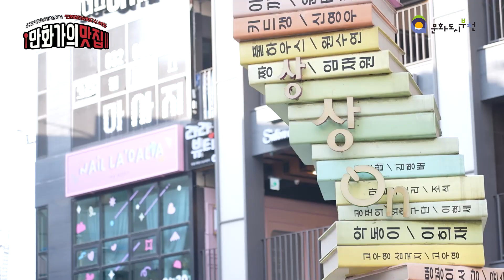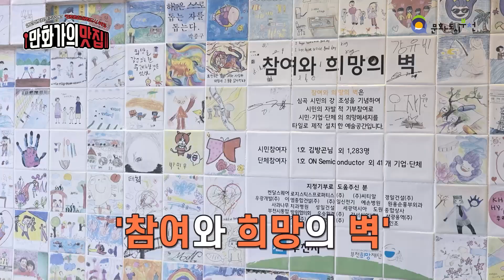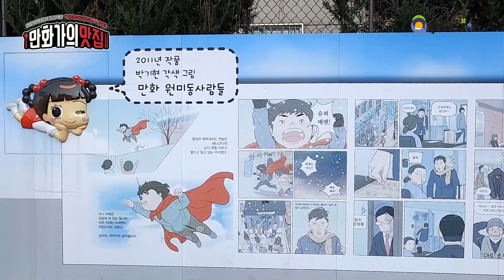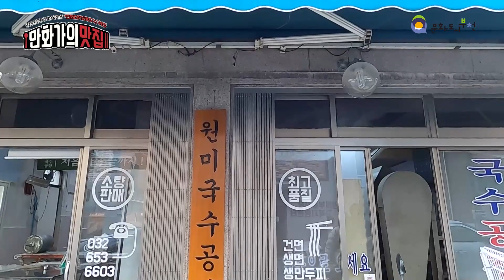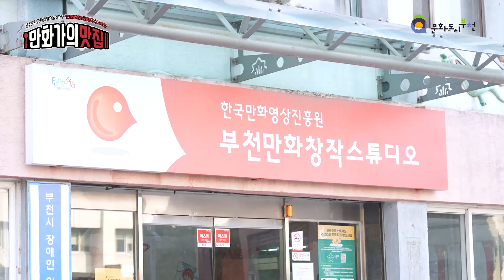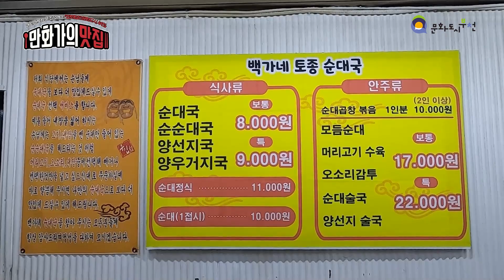[만화입은 문화도시] 만화가의 맛집_백가네 토종 순대국 편!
추운 날씨에 더 생각나는 뜨끈한 순대국을 찾아
맛객 김용철과 이정헌 만화가가 떠나는
찐 레트로 원미동 탐방!👍

유튜브 '한국 만화의 모든 것'에서 확인해보세요👀